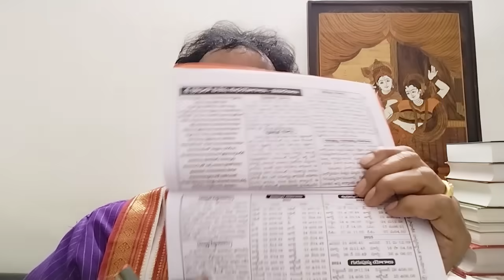MAHA SOURA YOGAM + DASARA VIJAYA MUHURTHAM 12.10.2024, Sreenivasa Gargeya 9348632385